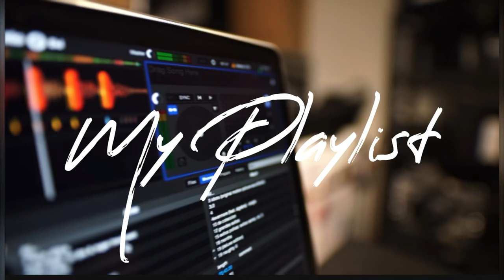Music for work | relax music | Bass | LoFi Hip Hop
My Playlist My rules music